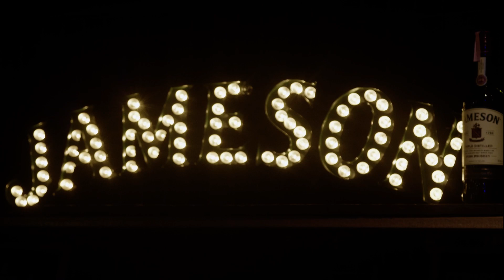Bradata aukcija 2021